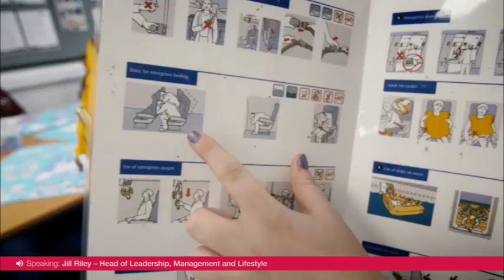Travel and Tourism | Blackpool and The Fylde College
Travel and tourism is a growing industry and exciting career opportunities await skilled individuals who are organised, work well under pressure and get on with people of all ages and backgrounds. B&FC’s employer-focused programmes are taught by industry specialist tutors to provide the skills you need to compete for these roles and succeed in your chosen career.